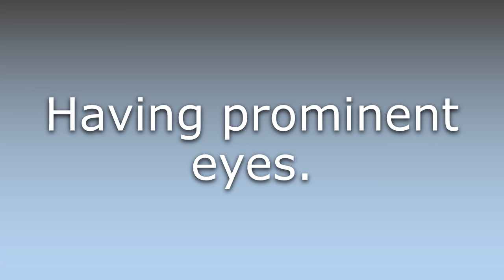What does Goggle-eyed mean?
What does Goggle-eyed mean in English? Learn the meaning of the word Goggle-eyed! How to Pronounce Goggle-eyed. Expand your vocabulary, learn words.